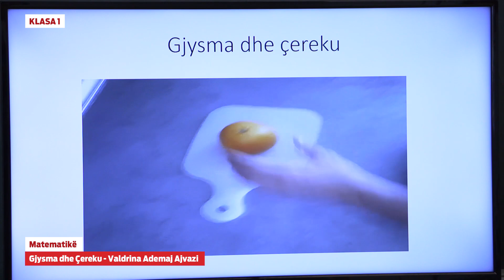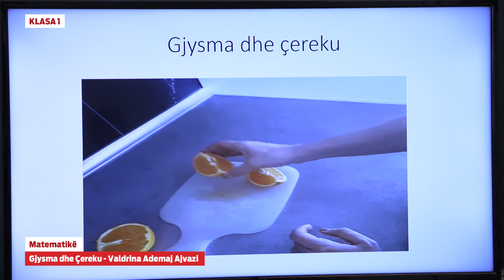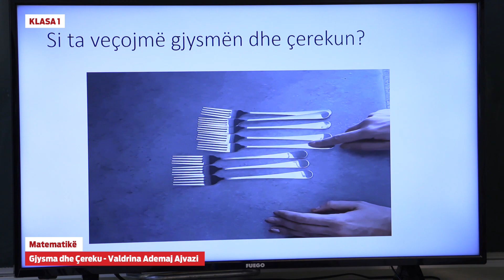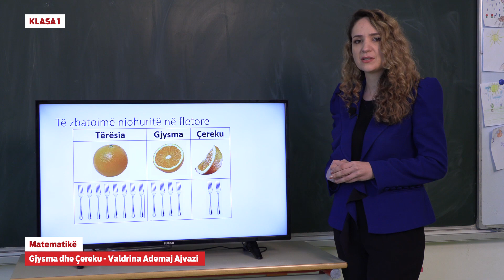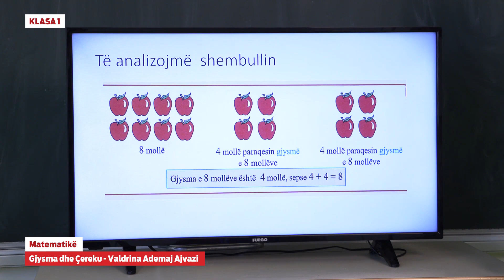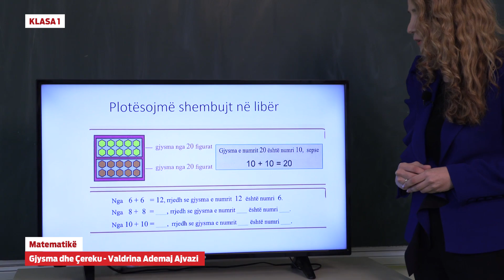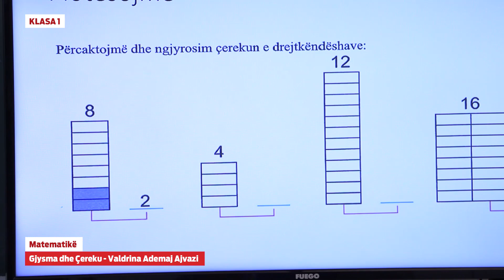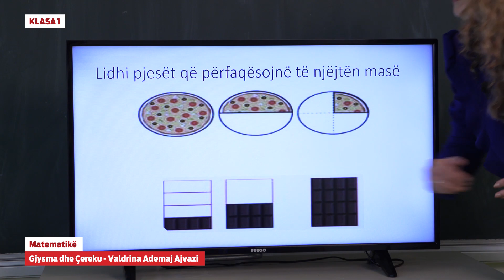1111 Klasa 1 - Matematikë - Gjysma dhe Çereku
1111   Matematikë   Gjysma dhe Çereku